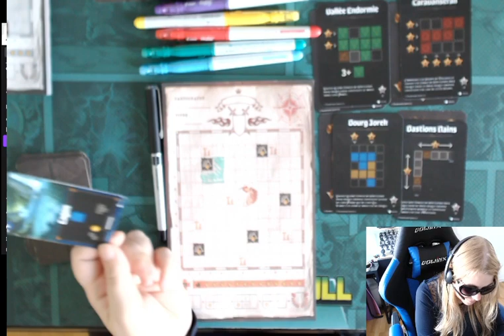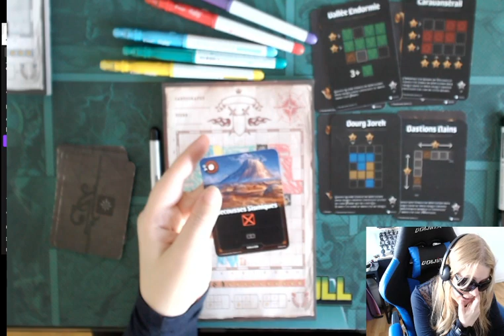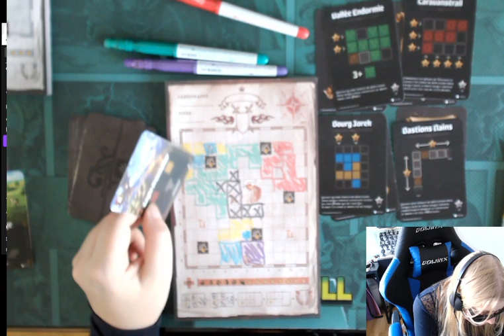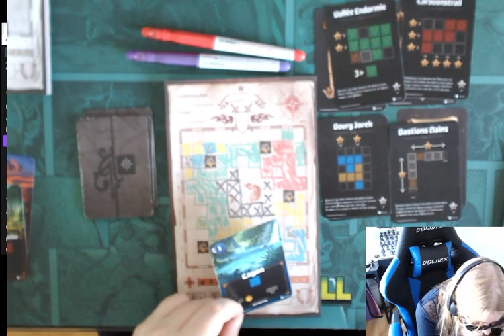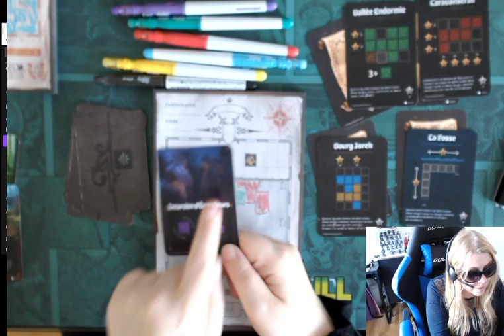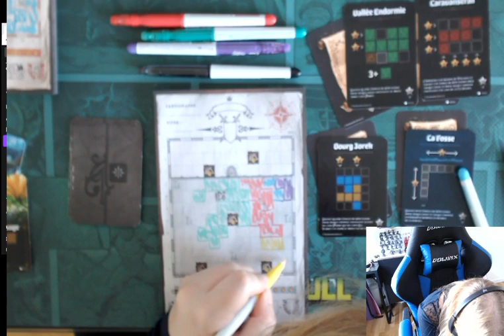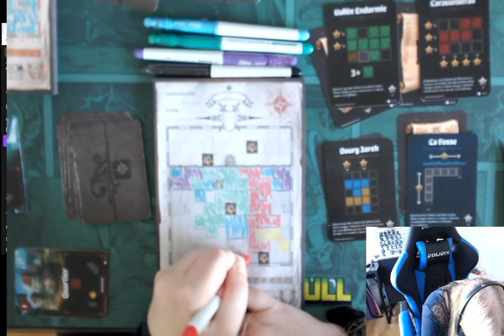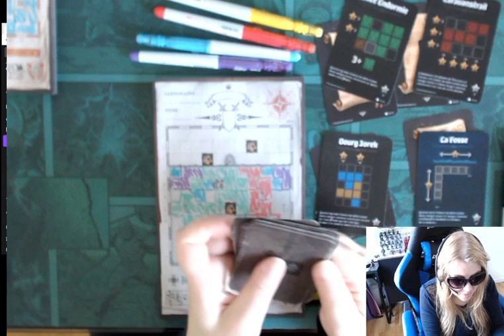Board Game : Heroes cartographer